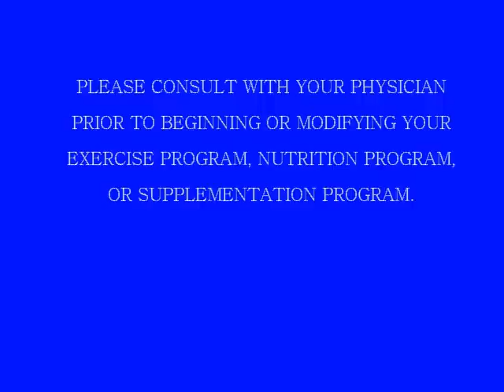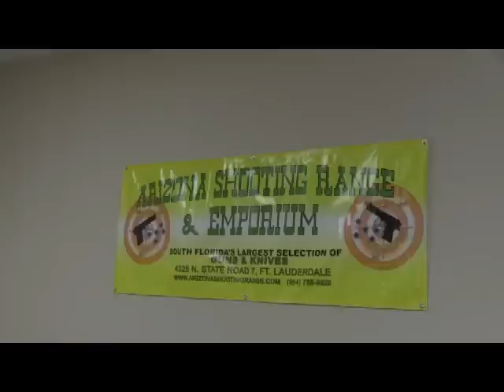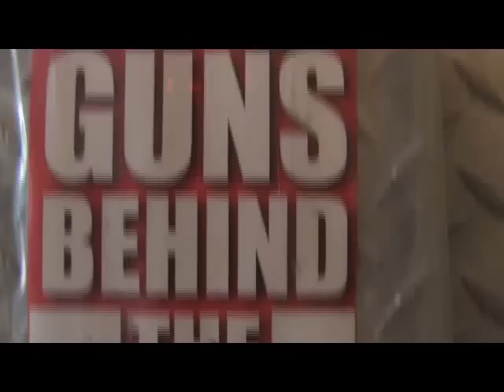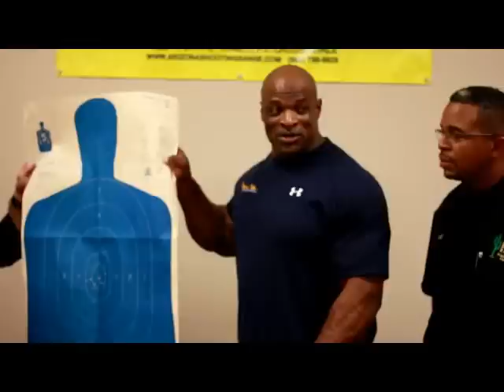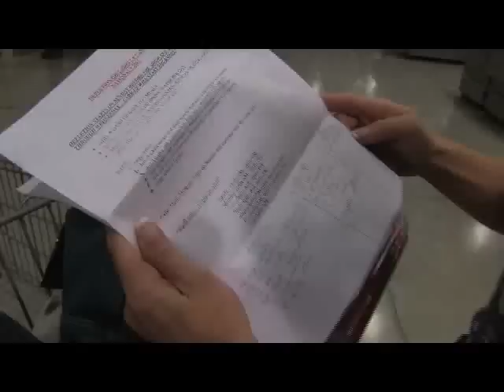HOUSE OF HUGE EPISODE 1 Featuring 8X Mr. Olympia Ronnie Coleman